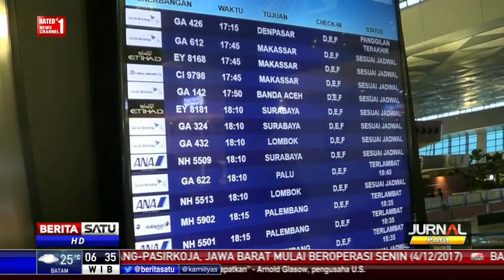Menhub Bantah Ada Mogok Kerja Terkait Delay Pesawat Garuda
Menteri Perhubungan Budi Karya Sumadi mengaku faktor alam menjadi penyebab delay pesawat Garuda. Dia menampik adanya faktor lain atas kejadian tersebut.

Facebook.com/BeritaSatuTV
Youtube.com/BeritaSatu